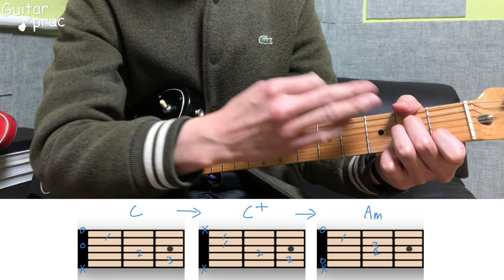기타 어그먼트 코드(aug,+) 배우기 [기타독학]